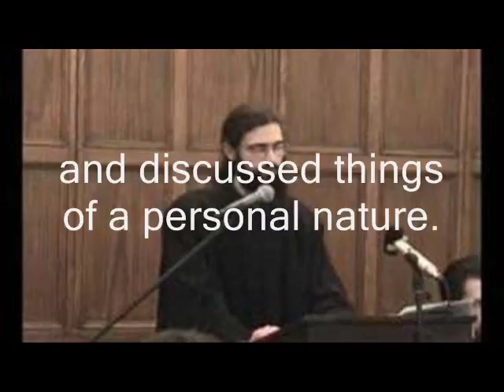Questions for Father Maximus Marretta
Father Maximus once said: "You are indeed paranoid. Neither of our bishops are working to undermine the witness of the Church. Their confession of faith and loyalty to the Synod is unquestionable." (Father Maximus, Email dated November 23, 2010).

Really? Then why did they violate their own 2002 Encyclical by giving Communion to New Calendarists, and why did they betray the GOC and go into communion with the Synod in Resistance? Father Maximus made that comment after I suggested that I was a bit paranoid.

A zealot from Greece told me that the GOC Kallinikos/Pavlos church gives Communion to new calendarists 100 percent of the time in Greece, and 90 percent of the time in America.

The GOC priest, Father Steven Allen, told me that if I am waiting for a time when all their priests will stop giving Communion to new calendarists, I'll be waiting a long time. He led me to believe he was against this practice, but did it himself.

Metropolitan Ephraim of HOCNA once told me that what I reported about the GOC in another video (now deleted) agrees with his own experience; that the GOC says one thing, but does another.

The RTOC Bishop Stefan once told me that he was reluctant to go into communion with the GOC (Pavlos) church because of the fact they commune new calendarists.

Vladimir Moss once told me that if I ever witnessed a GOC priest giving Communion to a new calendarist at a GOC monastery I was once considering joining, than to leave the monastery.

METROPOLITAN PAVLOS' OWN WORDS

"At Saint Markella's [Pavlos' church] thousands of our Greek people attend services. But I have a problem of conscience because they are the spiritual children of Bartholomew, all of them. They belong to the Church of Bartholomew. I belong to the Church of Chrysostom who has specifically stated that we are not to provide the mysteries to those who follow the new calendar. Yet I provide the mysteries to the followers of the new calendar." (Interview given to Theodore Kalmoukas of the National Herald, which was printed in that paper's issue of Tuesday, May 24, 1994.). Notice how he said "our Greek people," as opposed to "our Christian people," or "our Orthodox people"?

[Mettropolitan] "Pavlos candidly admits that he provides the Mysteries to those who follow the new calendar innovation. This policy continues to this day." (The Struggle Against Ecumenism, p. 123).

..."the bishops of the Synod of Chrysostom Kiousis have also lauded the Moscow Patriarchate!" (The Struggle Against Ecumenism, p. 123). This is inconsistent with the so called, "TOC" position.

Met. Pavlos has also spoken highly of Patriarch Bartholomew. This is contrary to the GOC/TOC movement, which considers the Patriarch a heretic. The document in which Pavlos praises Patriarch Bartholomew is available upon request.
Please note, according to one of the criteria of thought reform, there is no confidentiality; members' "sins," "attitudes," and "faults" are discussed and exploited by the leaders.

And the justification, whether intended or otherwise, of unethical practices, is one of the signs of a cult. (Ankerberg, Encyclopedia of Cults and New Religions, p. 264).

As a side note, Father Maximus once told me that Metropolitan Pavlos is "a being of love." Really? Then why did he slander Archimandrite Gregory and never revoke the slander and apologize to him? I believe referring to any man in a religious or spiritual context as a "being," is cultic.  Here is an example:

"When I said that God came to the United States in the form of LSD, I was quoting my teacher...one of the purest and highest beings I have ever met. " (Ram Dass, The Only Dance There Is, p. 14).